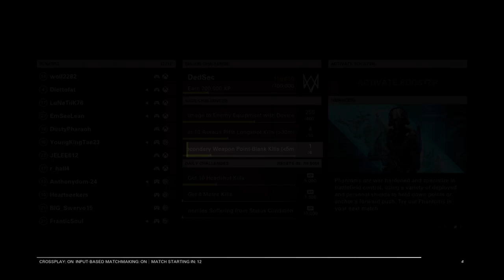Xdefiant Stream 1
Going to try to start streaming once a week.